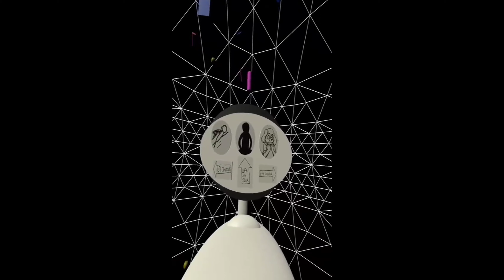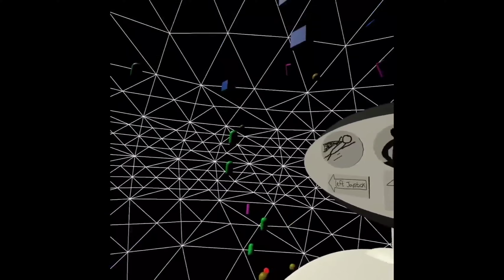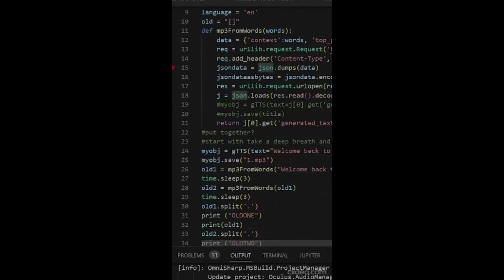LucidDreamMachine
School Project!